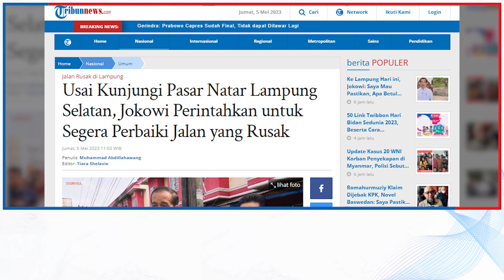Usai Kunjungi Pasar Natar Lampung Selatan, Jokowi Perintahkan untuk Segera Perbaiki Jalan yang Rusak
TRIBUNNEWS.COM - Presiden Joko Widodo (Jokowi) tegaskan untuk segera memperbaiki jalan yang rusak di wilayah Provinsi Lampung.

Hal itu dia katakan saat meninjau Pasar Natar, Lampung Selatan, Jumat (5/5/2023).

Jokowi menambahkan, proyek perbaikan jalan di Provinsi Lampung tersebut jika Pemprov Lampung tidak memiliki kemampuan, maka akan diambil alih oleh Kementrian Pekerjaan Umum dan Perumahan Rakyat (PUPR).